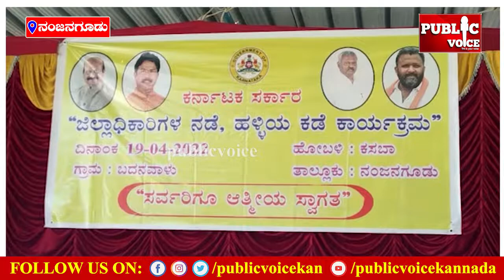ನಂಜನಗೂಡಿನ ಬದನವಾಳು ಗ್ರಾಮದಲ್ಲಿ ನಡೆದ ಜಿಲ್ಲಾಧಿಕಾರಿಗಳ ನಡೆ ಹಳ್ಳಿಯ ಕಡೆ ಕಾರ್ಯಕ್ರಮ | Public Voice Kannada